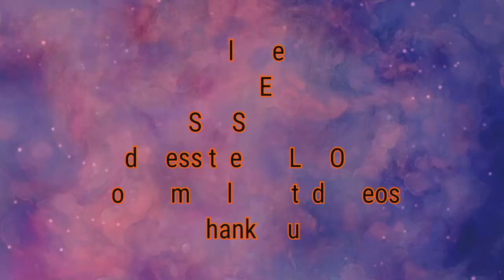Shahi Tukda recipe |How to make shahi tukda at home |instant desert with bread in 5 minutes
Shahi tukda is very easy to make... If you are a desert lover it's the best option.. Taste Royal and unforgettable... In just 5 minutes you can make it..
    Please watch the video completely to support me and if you like it don't forget to subscribe the channel n press the bell icon also and share the channel link with your friends and family, Thank you for watching